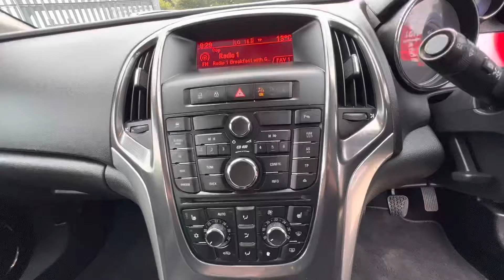Vauxhall Astra 1.7 CDTi Elite Euro 5 5dr